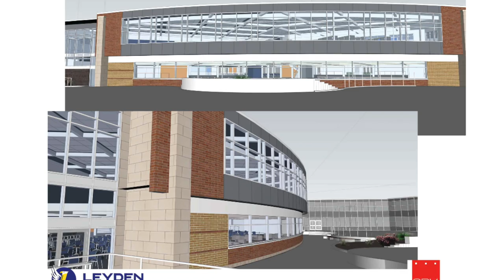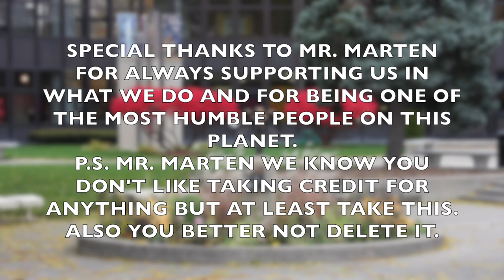WLTV-May 18, 2017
This video is about West Leyden